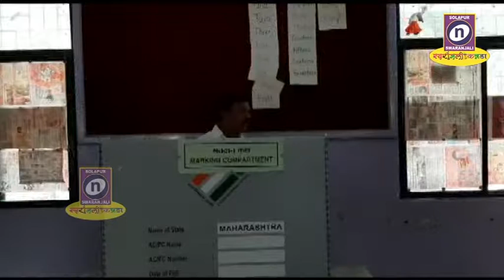21 10 2019 शहर उत्तर मतदारसंघातील उमेदवार विजय देशमुख आनंद चंदनशिवे मनोहरसपाटे